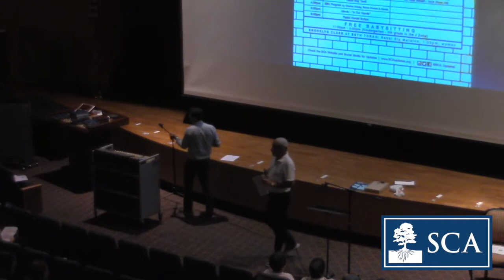Mr Charles Anteby: SCA Tish'a BeAb 2017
Annual Tish'a BeAb Day of Learning in Memory of Rabbi Dr Ezra Labaton A"H
Class given August 2, 2017